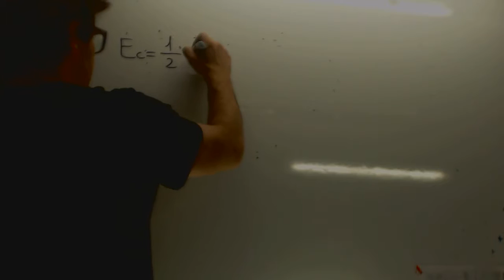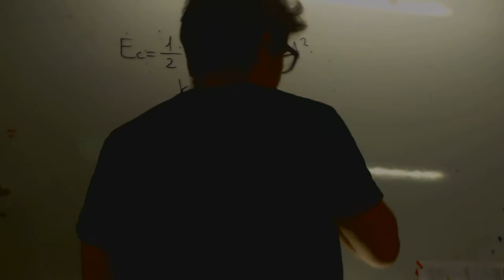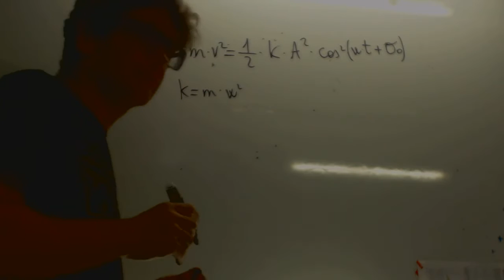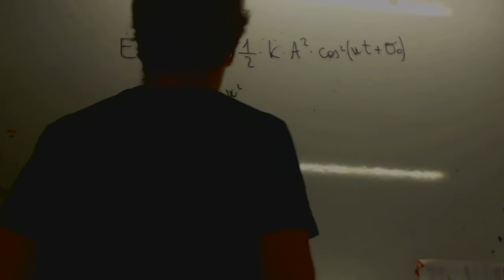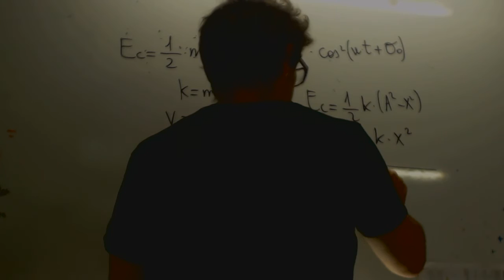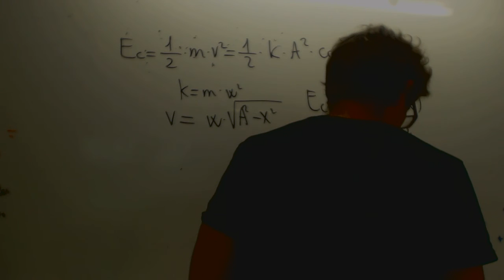Formulas de energía en el Movimiento Armónico Simple Academia Usero Estepona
Formulas de energía en el Movimiento Armónico Simple